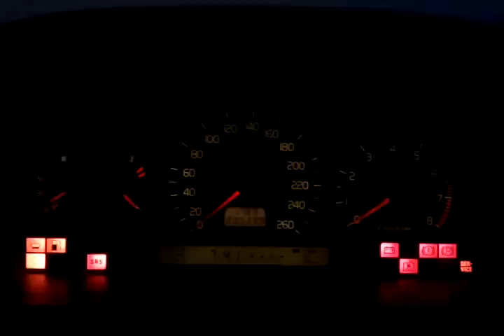'97 - Volvo V70 - 2.5 144 HP - Cold Start 31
Cold start at -8C